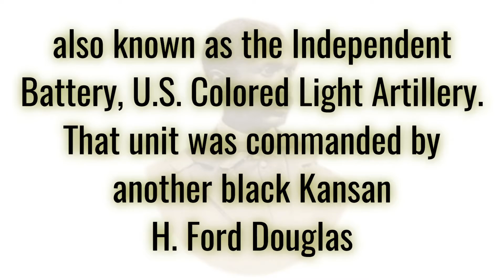BlackPast.Org: William Dominick Matthews